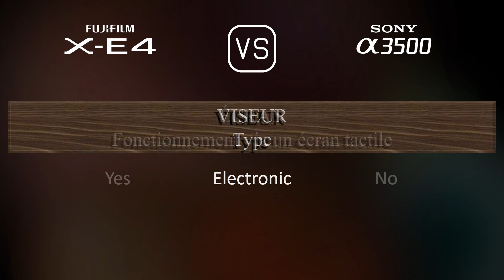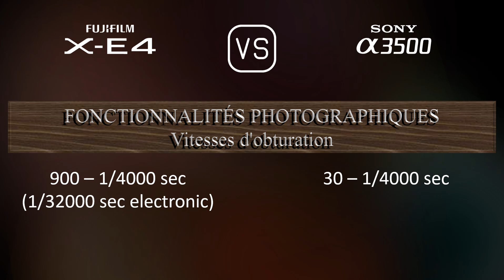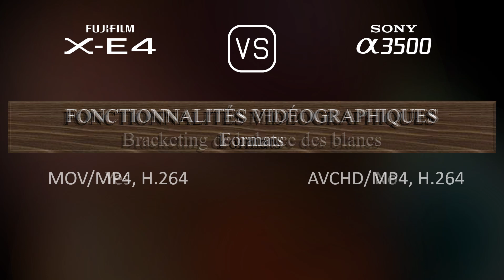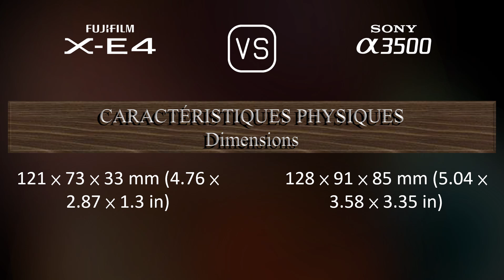Fujifilm X-E4 vs. Sony A3500: Une Comparaison de Caractéristiques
Cette vidéo fournit un aperçu des fonctionnalités du Fujifilm X-E4 et du Sony A3500 dans une comparaison de caractéristiques (comparison of specifications).

00:25 LANCEMENT
00:33 BOÎTIER
00:40 CAPTEUR D'IMAGE
01:01 IMAGE
01:16 OPTIQUE ET MISE AU POINT
01:41 ÉCRAN
01:58 VISEUR
02:13 FONCTIONNALITÉS PHOTOGRAPHIQUES
03:06 FONCTIONNALITÉS VIDÉOGRAPHIQUES
03:20 STOCKAGE
03:24 CONNECTIVITÉ
03:49 CARACTÉRISTIQUES PHYSIQUES
04:07 AUTRES CARACTÉRISTIQUES